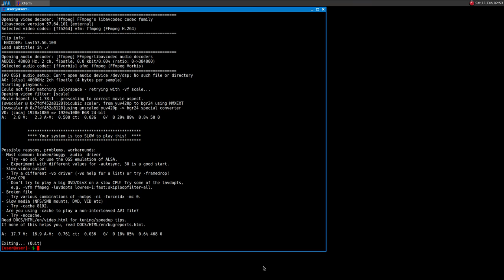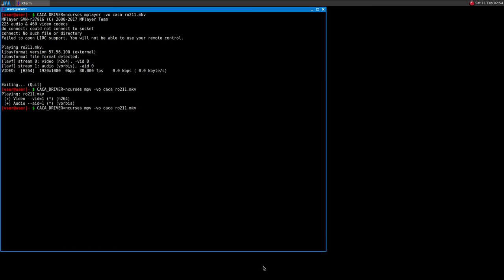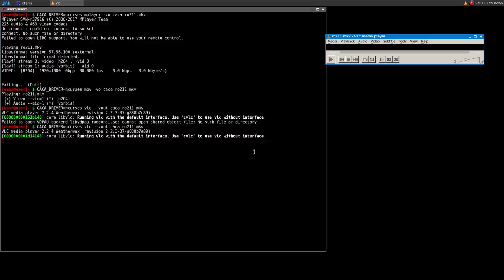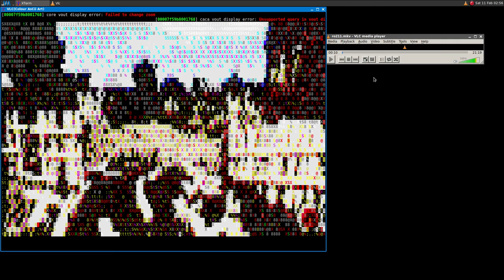aalib and libcaca ·· bad rendering in the command line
The same occurs without X